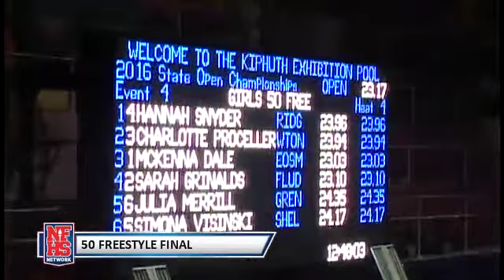Girls swim 50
A record-breaking dual in the 50 freestyle.